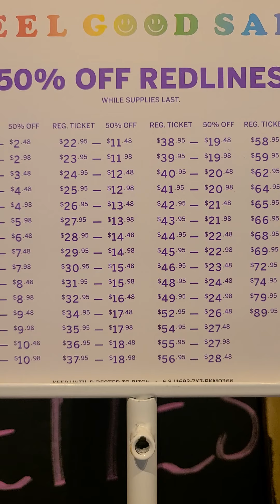Venta anual en vivo desde la tienda Victoria Secret!!!